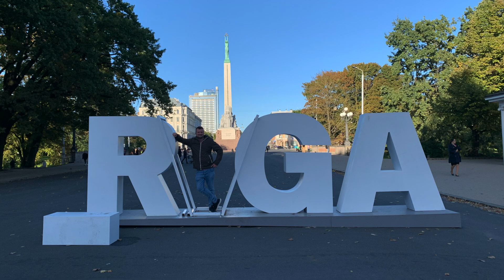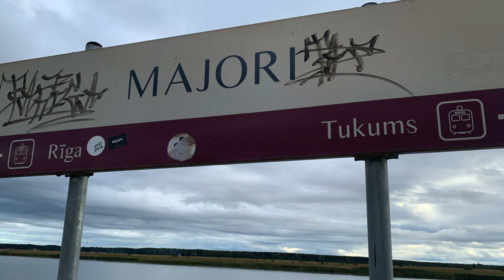Beautiful Riga, Latvia - Is this best Baltic city?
Riga, Latvia

What an astonishing place this is. The Latvian capital, the largest city in the Baltics, is a fascinating mixture of proud Latvian tradition and influences of the various countries that have occupied it. The people here are so kind, the food is delicious and the culture is addictive! And the nightlife is special! Riga's Old City and its abundance of bars and restaurants can be explored on foot. The city is full of surprises and if you want some relaxation you can reach the Jamala beach pretty easily!

The time I had here was over the weekend and well it was definitely a hectic one so much to cram in the hostel was fabulous and the people I met were amazing! And city is so beautiful and I would definitely recommend coming to Riga! You would not regret it!